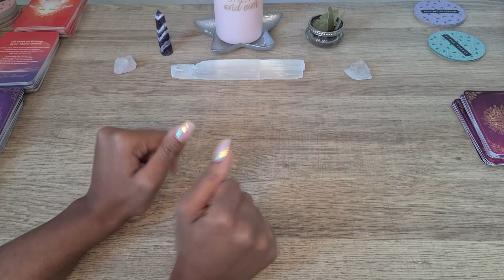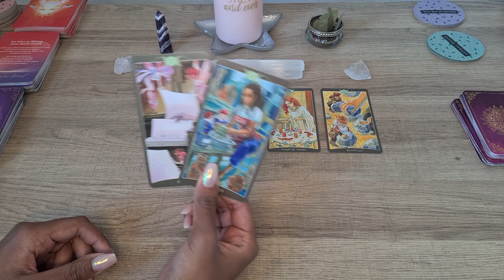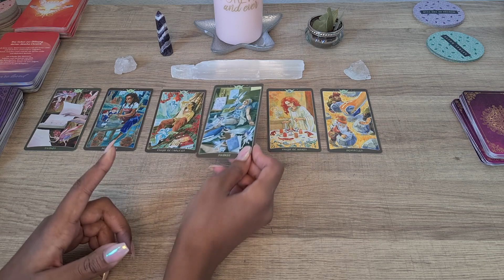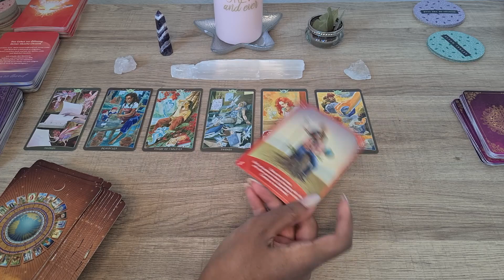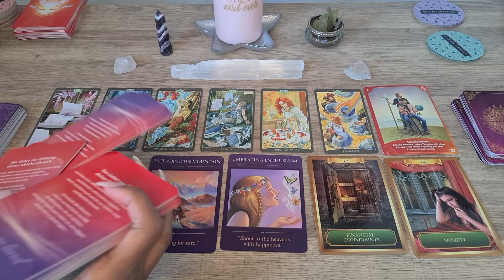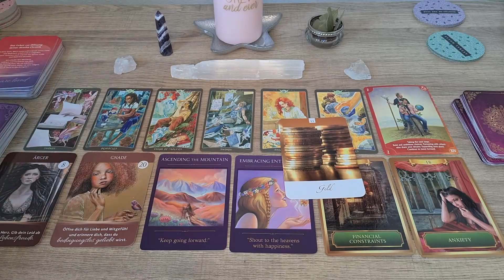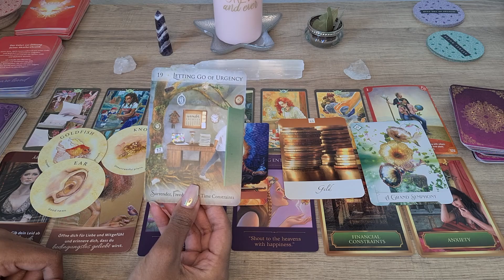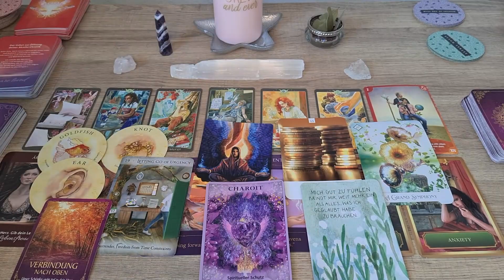Krebs ♋ März - Du fühlst dich ausgebrannt 🕯️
herzlich Willkommen zu der Monatslegung März 2023 in diesem Video erwartet euch eine Legung mit Tarot und Orakelkarten. Was für Überraschungen kommen auf dich zu ❤️🎉🎀? Was solltest du für den Monat März 2023 für dein Sternzeichen, Aszendent, Mondzeichen oder Venus Krebs wissen.

00:00​​​​​​​​​​​​​​​​  Intro
02:12  Krebs

Vielen Dank für das anschauen. Ich hoffe die Legung konnte euch mehr Klarheit bringen und wünsche euch einen schönen erfolgreichen März 2023.

Verwendete Kartendecks :
Doreen Virtue Irsiana Engel Heilsteine Orakel
Sandra Anne Taylor  Hay House Energy & Spirit Oracle
Gabrielle Orr Ansata Akashia-Chronik Orakel
Gabrielle Bernstein Das Universum schenkt dir alles
Angel Wisdom Tarot Radleigh Valentine
Alberto Villodo Dein Schamanischer Traum Orakel Ansata